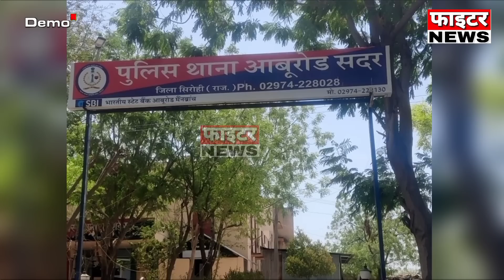06 अप्रैल : राजस्थान की दोपहर 3:15 बजे की 10 बड़ी खबरे। Fighter News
Fighter News

About This Video :

06 अप्रैल : राजस्थान की दोपहर 3:15 बजे की 10 बड़ी खबरे।